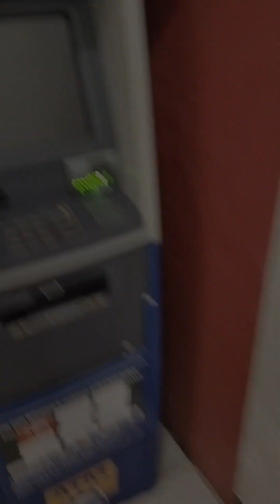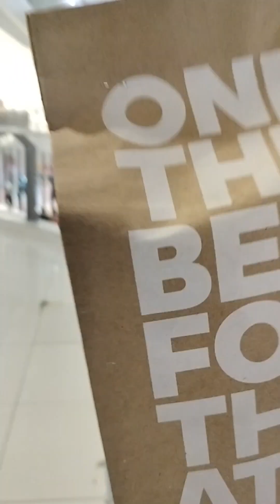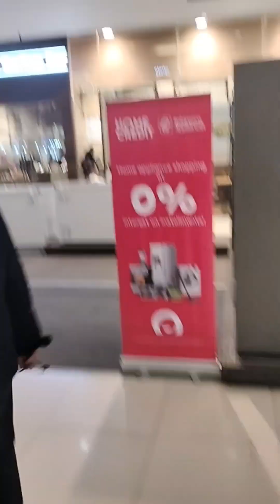"gala tayo sa mall???